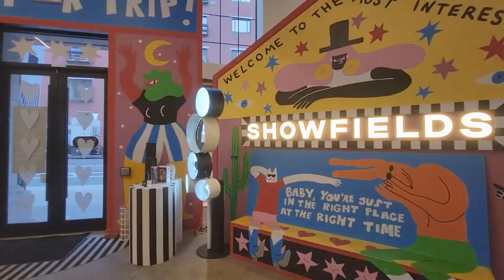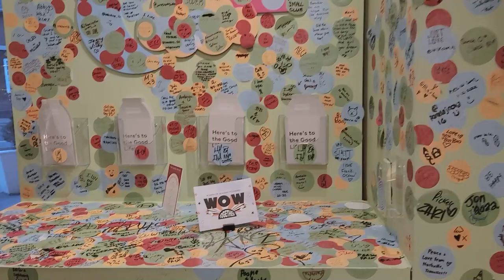DOING STORE VISITS IN SOHO & LES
10% Ana Luisa use code: HAE__BAE10